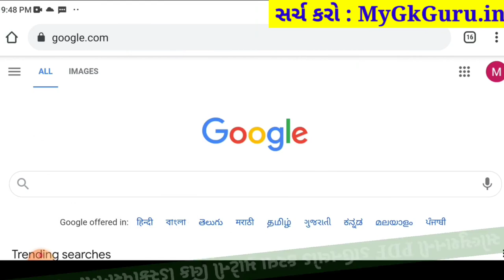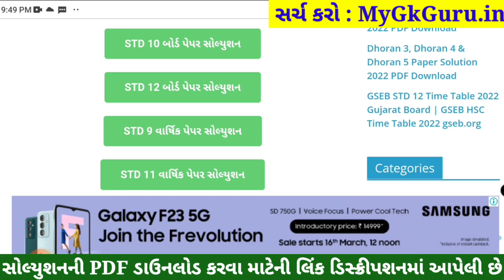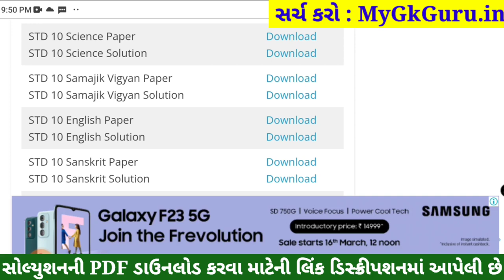STD 10 SS Paper Solution 2022 March Board Exam, STD 10 Samajik Vigyan Paper Solution 2022 STD 10 80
STD 10 Samajik Vigyan Paper Solution 2022 March Board Exam, STD 10 Social Science Paper Solution 2022 STD 10 80 Marks. STD 10 Samajik Vigyan Answer Key 2022 Vibhag A. STD 10 Board Exam Paper 2022. STD 10 SS IMP Question 2022 Vibhag B. 6 april 2022.

Topics covered in this video :
STD 10 Social Science Paper Solution 2022 March
STD 10 Samajik Vigyan Board Exam Paper Solution 2022

Other Related Search Queries :
STD 10 Social Science Paper Solution 2022 80 Marks March
March Board Exam STD 10 Social Science Paper Solution 2022
STD 10 Social Science Board Exam Paper Solution 2022
Board Exam Paper Solution 2022 STD 10 Social Science
STD 10 Samajik vigyan Board Exam Paper Solution March 2022
STD 10 Social Science Paper Solution 2022 30 March 2022
Dhoran 10 Samajik Vigyan Board Exam Paper Solution 2022
STD 10 Social Science Paper Solution March 2022
STD 10 Social Science IMP Question 2022 Vibhag A, Vibhag B, Vibhag C and Vibhag D.

STD 10 Social Science IMP Question 2022